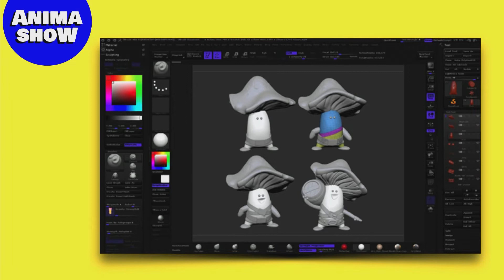Where did you find money for TV series Mush-Mush? feat. La Cabane | Animashow | Episode 9 . Season 1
ANIMASHOW S1.E9

SUMMARY
For this new episode, I'm delighted to welcome Perrine Gauthier, producer and founder of La Cabane Productions. Founded in 2015 and nominated for the Procirep Producer Award in 2020, La Cabane produces the comedy-adventure series Mush-Mush, in which it's all about discovery, community... and compost! Mush-Mush is the brainchild of artist Elfriede de Rooster, and the series, directed by Joeri Christiaen, has already won awards at several festivals. Broadcast since October 2020 on Canal+ youth channels and soon to be launched in 150 territories including the USA, Mush-Mush transports us into the fantastic, sophisticated and funny world of this forest like no other. Composers and musicians Frederik Segers and Jan Duthoy went so far as to make their own bamboo instruments, developing a completely organic sound universe. So keep your eyes and ears open, because Mush-Mush is going to make some noise!

CHAPTERS
00:01:20 - Promoting the series
00:02:40 - Building the guide style
00:04:08 - Meeting Elfriede de Rooster
00:05:18 - Elfriede's Proposal
00:06:36 - The organic universe and the enchanted playground
00:07:47 - Development of an animation series
00:08:56 - The importance of creative support
00:10:10 - Projects and artistic quality
00:11:29 - The beginnings of the project with Canal plus
00:12:47 - The visual quality of the project universe
00:14:06 - 3D graphic development
00:15:28 - Financing the development of a cartoon project
00:16:40 - Support from the CNC innovation fund
00:18:01 - Production stages
00:19:26 - Collaboration in animation
00:20:43 - The importance of music in a series
00:21:58 - Creating unique instruments
00:23:25 - Music and songs in the Mush Mush series
00:24:41 - Introducing animatics
00:26:04 - Choosing a presenter
00:27:19 - Production partners
00:28:40 - International broadcasters
00:30:11 - Financing the project
00:31:26 - Different types of financial aid for film production
00:32:43 - Financial aid in Belgium
00:34:02 - Partnership with Copyright Group
00:35:17 - Worldwide partnership and international distribution
00:36:42 - Launching and perpetuating the program
00:37:53 - The artists' contribution to the creation of the character

THE ANIMASHOW NEWSLETTER
📫  1,000+ read our free newsletter that breaks down the world of Animation.

ABOUT ME
I am Sabry O. The Animashow podcast is where I catch up with the captivating world of animation. Join me for enlightening discussions and expert interviews, guiding you through the exciting realms of animated storytelling. Together we explore industry insights, creative processes, and trends of the art of animation. Welcome to a podcast that brings animation to life in every episode.

22D Music : Since 2006, 22D Music Group is an independent music rights management company with a special focus on music rights of audiovisual industries with worldwide music coverage.